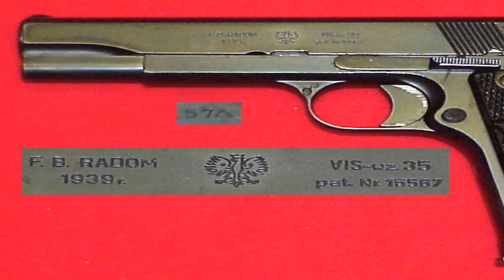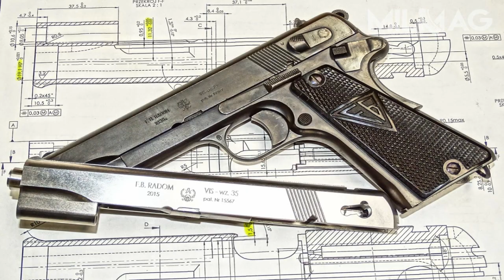10 Faktów o pistolecie Vis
Witam w filmie na temat legendarnego Polskiego pistoletu wz. 35 Vis.